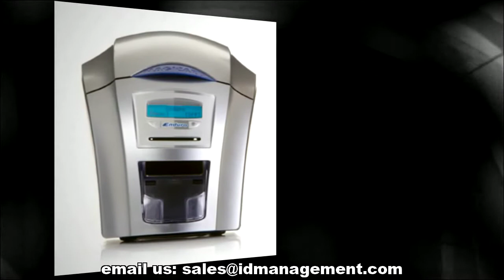Magicard Enduro from ID Management Systems - call us free on +44 (0)800 408 1471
Enduro: The single to dual-sided upgradeable printer

The Enduro can be upgraded instantly from single to dual-sided card printing with a simple drop-in upgrade kit. The Enduro incorporates all the latest technologies, from the ISO magnetic stripe encoding option to Magicard's renowned patented visual security features, the HoloKote anti-counterfeiting watermark available in 4 standard designs.

We guarantee the best prices and service in the UK.